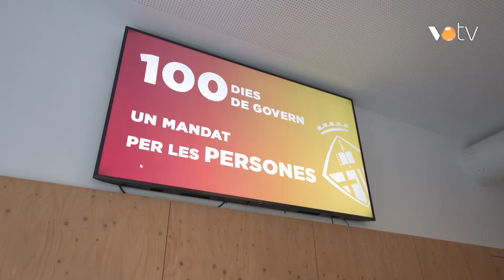VOTV - El govern de les Franqueses descarta grans inversions pel mal estat financer